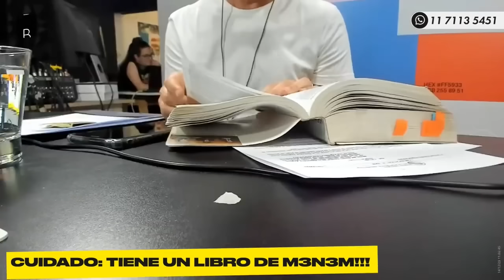ALE BERCOVICH NOS EXPLICA EL PAQUETE DE MEDIDAS DE CAPUTO | ESCUCHO OFERTAS | BLENDER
Lunes a viernes:
10 a 13 hs. - "Escucho Ofertas" con Guille Aquino, Galia Moldavsky, Lu Iacono, Pablo Mir, Dario Aletti y Cata Miguel Palma.

13 a 13.05 hs. - "A jugar con Egu" con Egucito

Domingo:
22 a 24 hs. "En una Baldosa" con Juan Castro, David Mosquera, Matias Sirgo, Martu Baldi y Alen Rappaport.

Todas las semanas nuevos episodios de:
ESTO ES CINE
LAS PIBAS DICEN
CARREANDO FAMOSOS
GASTRONOMÍA SIN GILADA
EL ARTE DE HACERLO TODO MAL